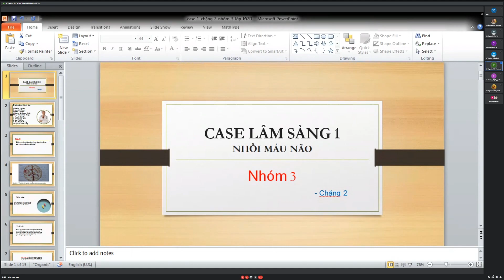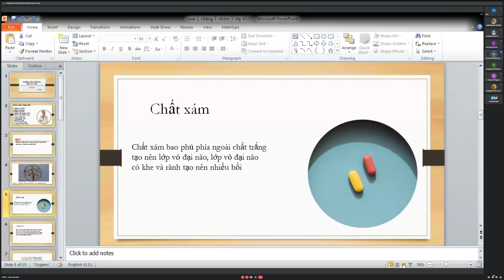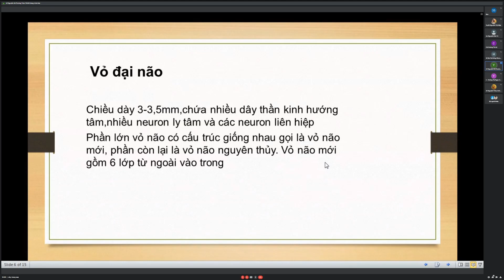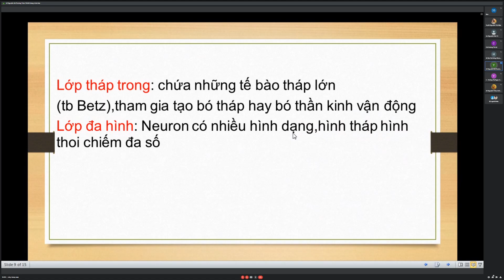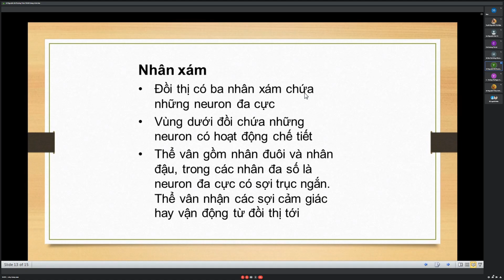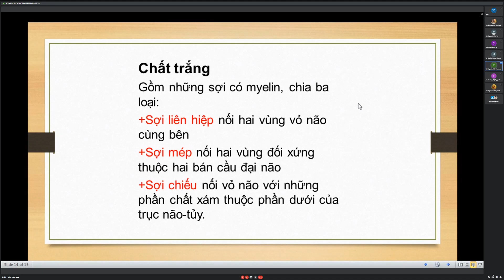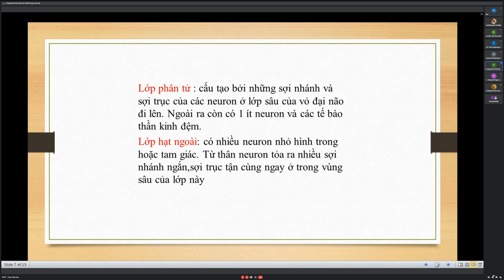Module thần kinh buổi 10 tiết 2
Case lâm sàng nhồi máu não chặng 2